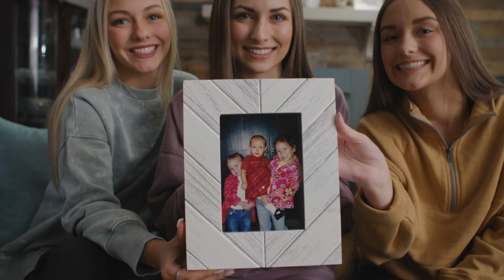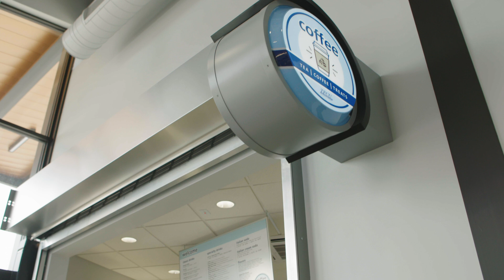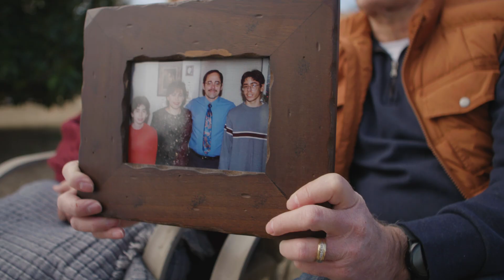TFCU for 75 Years (Anniversary Video)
Anniversary and appreciation videos can acknowledge your people, history, and vision. The 75th video for TFCU uses interviews from real members and staff, and was created for their website and showing at events.